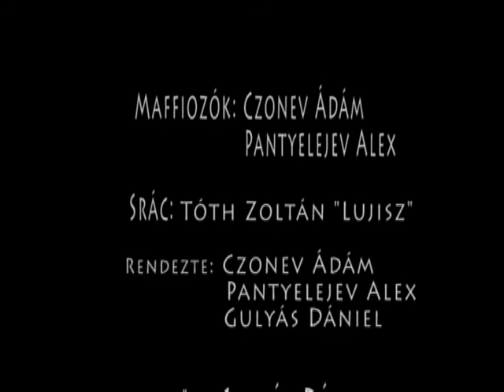Csak lazán... - 5. BIG Diákfilmfesztivál - 2011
Czonev Ádám, Pantyelejev Alexander és Gulyás Dániel rövidfilmje, amely az 5. BIG Diákfilmfesztiválon közönség díjat nyert 2011-ben.
Az alkotók a szerzői jogot fenntartják!